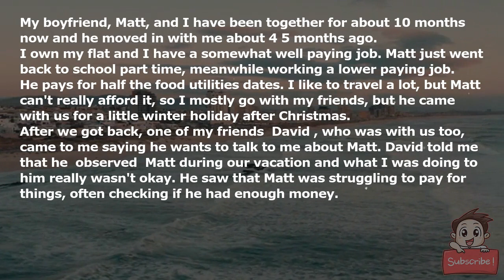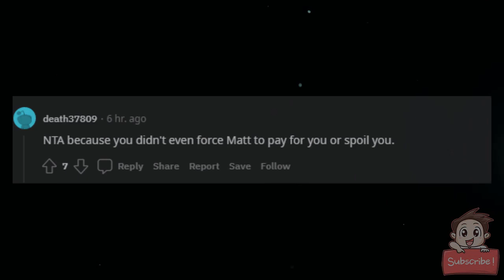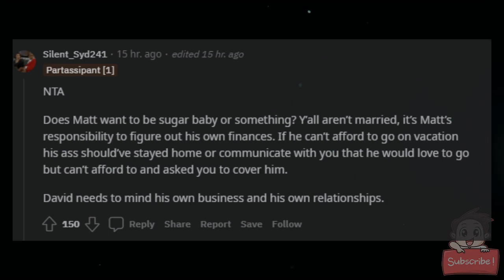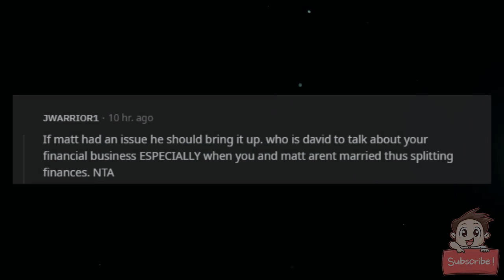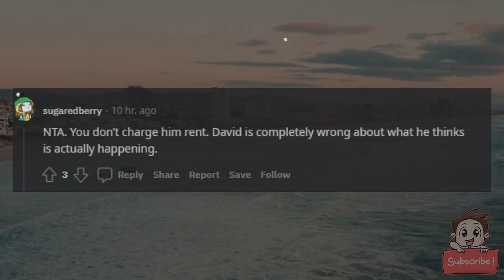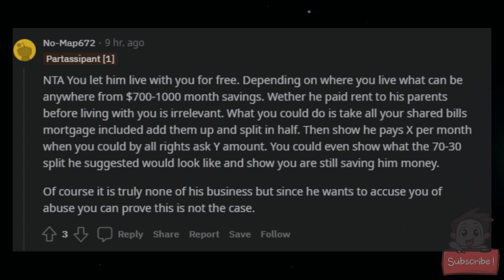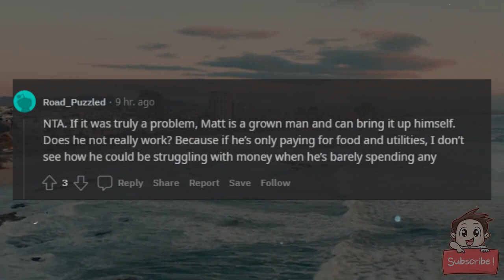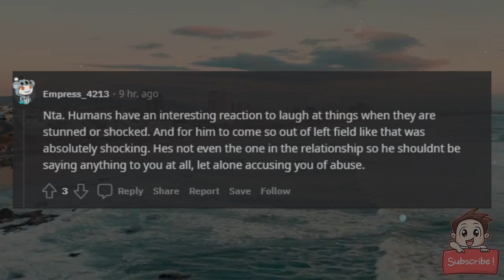AITA for laughing in my friend's face because he said I'm financially abusing my boyfriend?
My boyfriend, Matt, and I have been together for about 10 months now and he moved in with me about 4-5 months ago.

I own my flat and I have a somewhat well paying job. Matt just went back to school part time, meanwhile working a lower paying job.

He pays for half the food/utilities/dates. I like to travel a lot, but Matt can't really afford it, so I mostly go with my friends, but he came with us for a little winter holiday after Christmas.

After we got back, one of my friends (David), who was with us too, came to me saying he wants to talk to me about Matt. David told me that he *observed* Matt during our vacation and what I was doing to him really wasn't okay. He saw that Matt was struggling to pay for things, often checking if he had enough money.

David eventually said that it's wrong of me to expect Matt to pay for half of everything, since I make so much more than him and the fair thing would be to divide things based on our income percentages. Like I pay for 70% of the things and Matt only pays 30% instead of 50-50.

David told me that I'm not *allowing* Matt to save any money of his own, trapping him in our relationship (since Matt couldn't afford to live alone) and that's financially abusive.

I just laughed at David's face. This is one of the most ridiculous things I've ever heard. I didn't really try to refute anything he was saying, because none of it made any sense.

David got really offended/angry/disappointed or I don't know what, it was kind of hard to read and he said he expected better of me. That he came to me with a genuine concern wanting to be helpful and he didn't expect my immature reaction to it.

It has been a couple days since this and I still can't wrap my head around it. I'm thinking maybe I should apologise to David for laughing at him as he really did look concerned, but wtf was he even thinking about... AITA?

EDIT:

I did make one point to David after laughing, which was that Matt lives with me for free, I only ask for half the utilities, which is less than 50€ a month. I, on the other hand, have a pretty big mortgage. To this, David said that Matt lived with his parents before without having to pay rent, so that's irrelevant and I felt like there wasn't much more to be said.